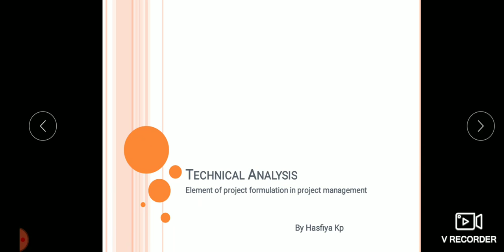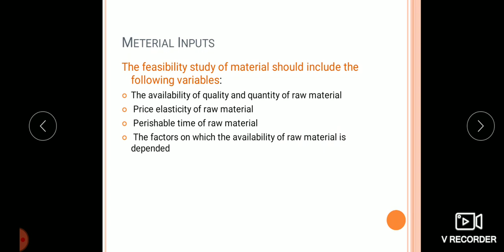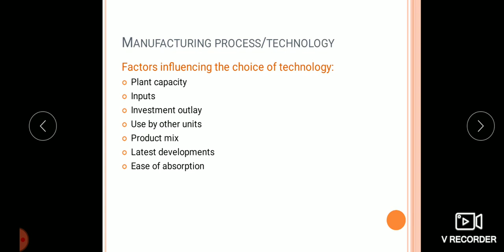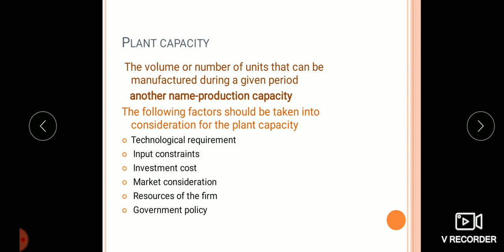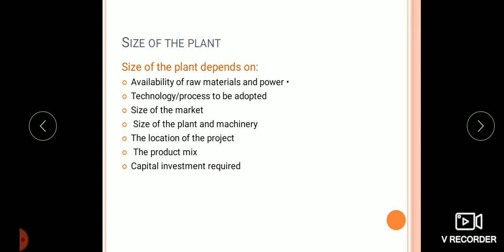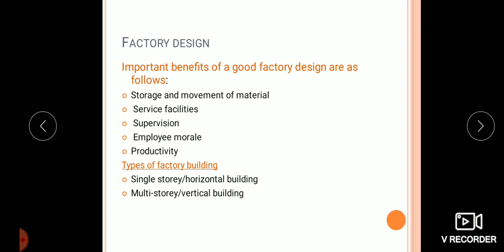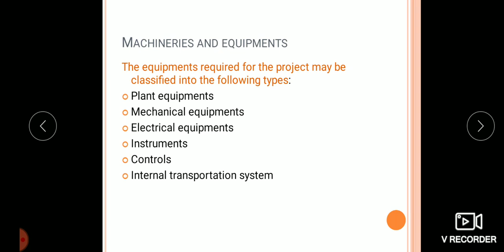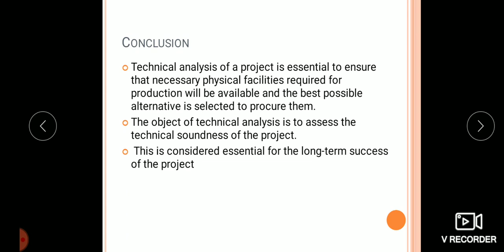6-Technical analysis in project formulation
Element of project formulation in project management